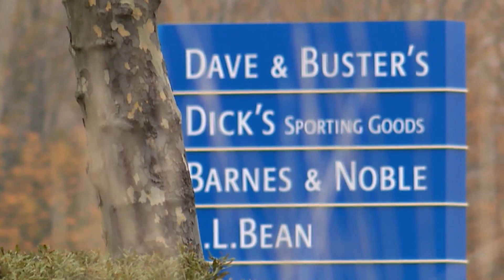Lynnhaven Mall manager helping minority-owned businesses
The company that manages Lynnhaven Mall in Virginia Beach is investing $25 million through 2025 to help minority businesses owners open stores in its malls.